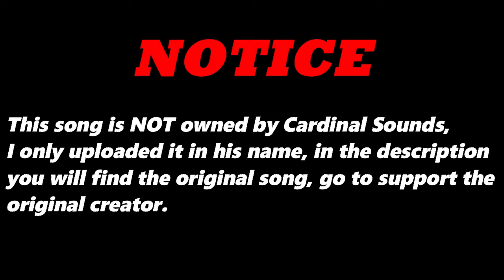Accident (Original Version) By Bellissimo (IT) | Re-Uploaded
⬛ | Information about Cardinal Sounds:
👤 | Find the Original Song Here: ⬎
🎵 Name: Octagon
✔️ Creator: Silent Partner
💽 Album: Octagon
Accident (Original Version) - Bellissimo (IT)